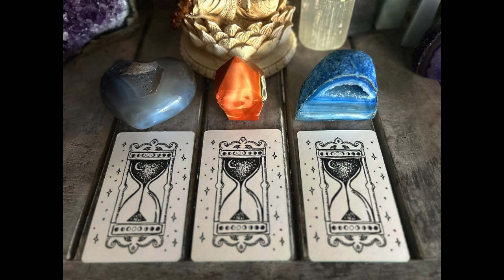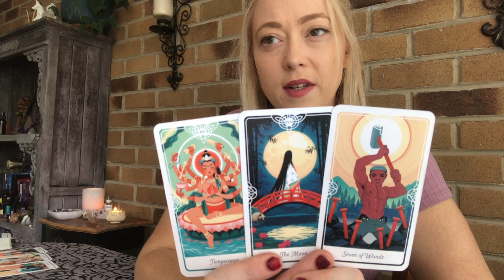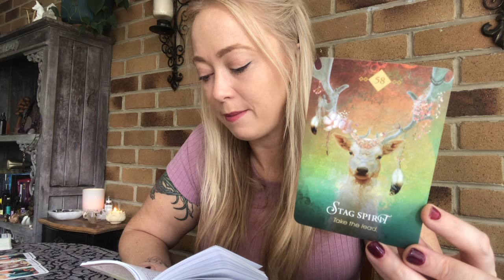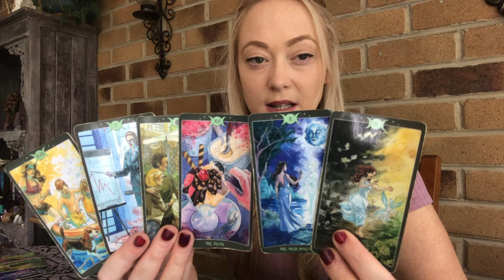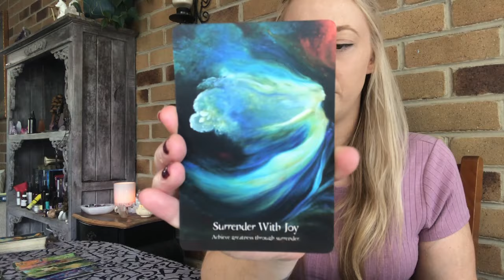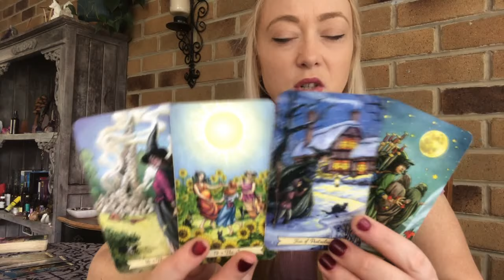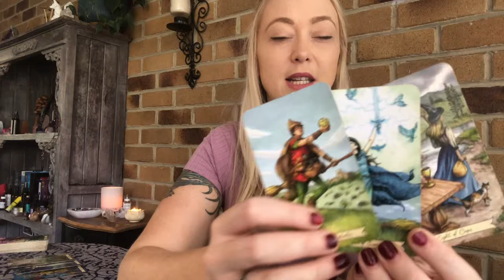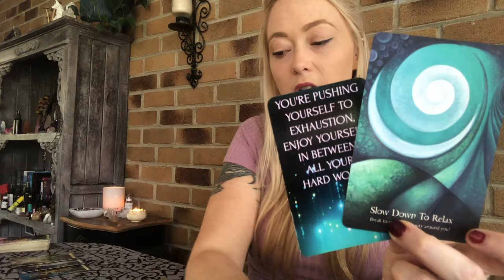☽Pick a Card - What does spirit want you to know?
I have created this channel to offer guidance and messages of hope to inspire you to heal yourself and step into your power. The crystals chosen for these readings are selected by my young son Jackson which always tie in perfectly with the readings message.

I offer private readings via zoom and there is a link below where you can schedule a time with me. I hope you enjoy this pick a card reading, this is a general reading reaching a number of people so please take what resonates and leave the  messages that don’t resonate for someone else. I hope this reading brings you some clarity, comfort and guidance.

Time Stamps:
Selection: 00:00
Group 1: 00:29
Group 2: 30:01
Group 3: 1:04:49

Decks I am using are:

The Book of Shadows Tarot

Self Care Messages
Sufi Wisdom Oracle
Higher Self Messages - Etsy
Quality Time Oracle
Moonology Manafestation

Wish list